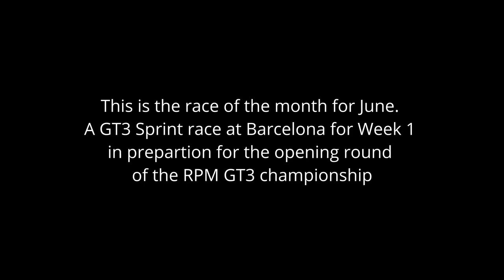Race of the Month - June - GT3 Sprint @ Barcelona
Welcome to another brand new series idea where I post my overall best race of the month of the full race to the channel. Today we're going all the way back to week 1 of Season 3 2024 to the Monday evening where we're doing a GT3 Sprint race in preparation for the RPM GT3 Championship Round 1 on the Wednesday

PC Specs
CPU: AMD Ryzen 9
GPU: ASUS GeForce RTX 4070 Dual EVO OC (12GB)
RAM: Corsair Vengeance LPX 64GB (2x32GB) DDR4
SSD: 1TB
Hard Drive: 4TB
Webcam: Logitech C920 HD Pro
Mic: Shure SM7B
Sound Mixer: Go XLR Mini
Stream Deck: Elgato Stream Deck

Sim Rig Specs:
Wheel: Thrustmaster TS-XW Racer
Pedals: Thrustmaster T3PA's
Rig: Trak Racer TR8 Pro